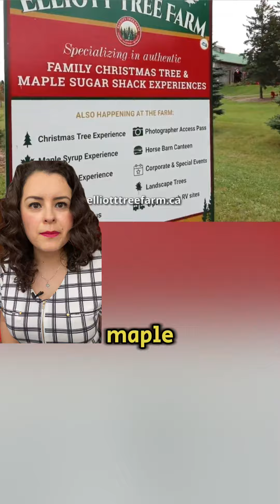El museo de la miel de maple en Ontario.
El museo de la miel de maple en Ontario. Este video es traído a ustedes por 416 restaurante bar